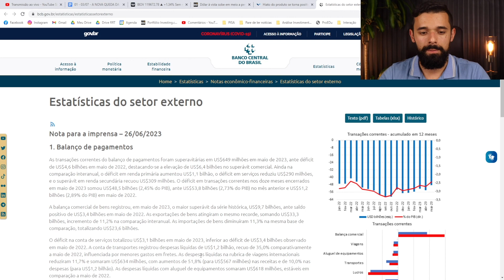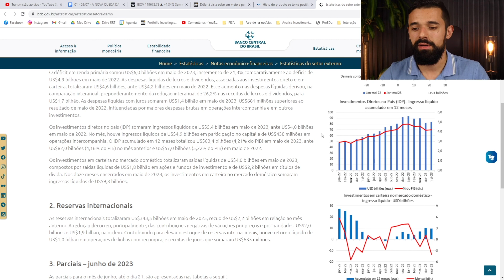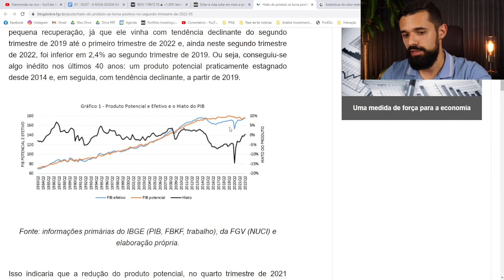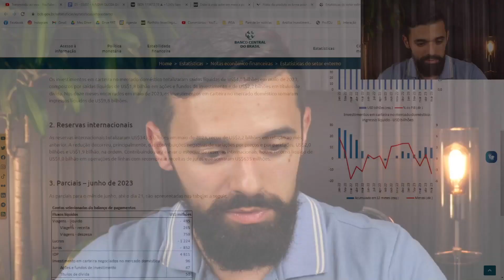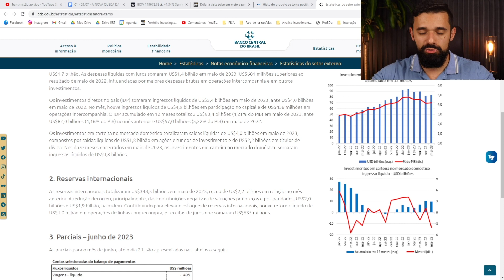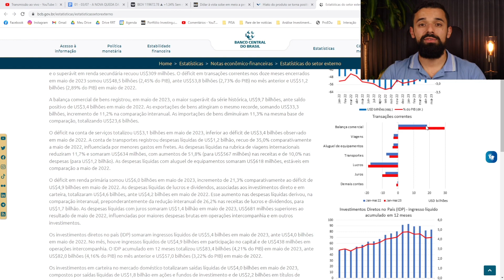CUIDADO COM A EUFORIA NO MERCADO DE AÇÕES: VEJA ESSES FUNDAMENTOS DA ECONOMIA (PIORANDO)